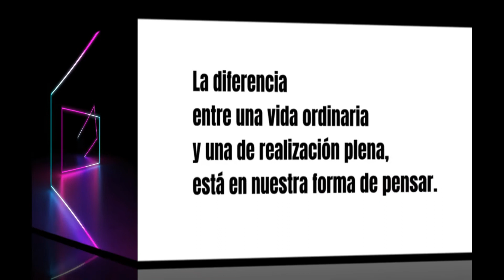REFLEXIONA CADA DIA. Nuestra forma de pensar nos abre el camino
La diferencia entre una vida ordinaria y una de realización plena, está en nuestra forma de pensar.